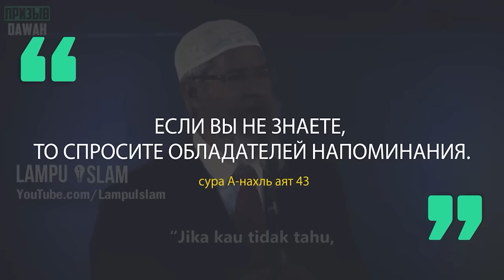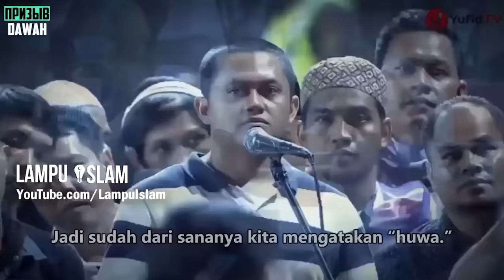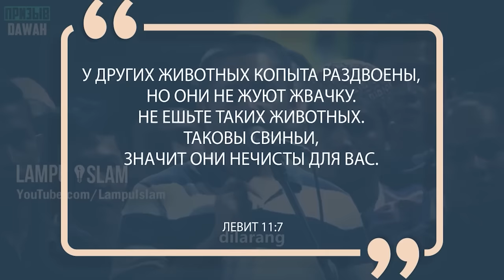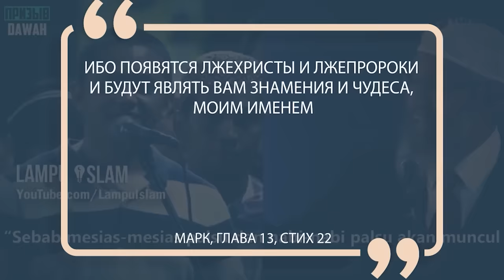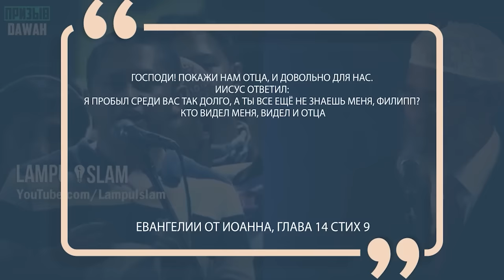ПОЧЕМУ МУСУЛЬМАНЕ НАЗЫВАЮТ АЛЛАХА В МУЖСКОМ РОДЕ? - Доктор Закир Найк